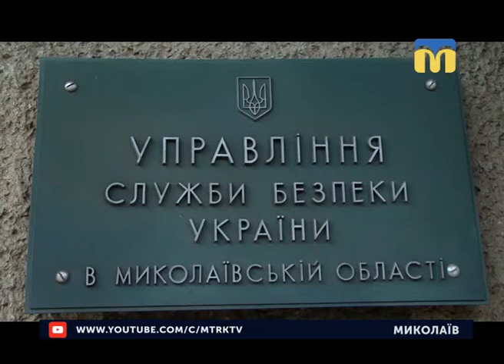26.12.2018. Новини. 19:00